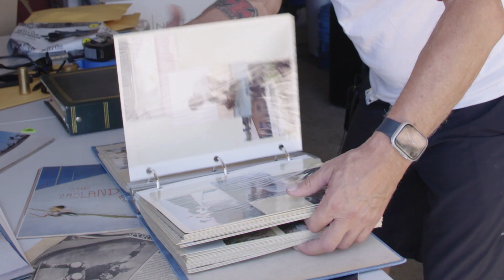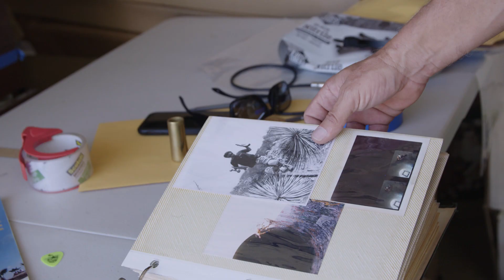Tristan Rennie | Raise in the Badlands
Whether it’s a backyard pool or major contest, Tristan Rennie can skate it all. Enjoy his journey in Raised in the Badlands.